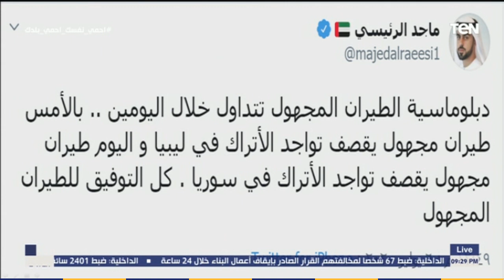إذا أردتم الحرب فنحن لها وإذا أردتم السلام فلتخرجوا من أرضنا".. عضوالنواب الليبي يوجه رسالة للأتراك"